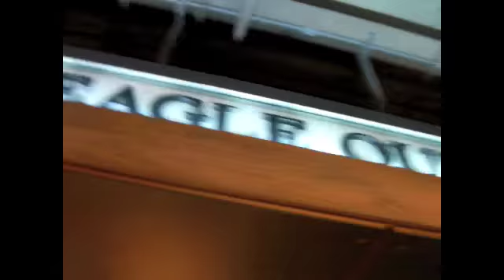My Life in a Video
Yeah, been a long time since video.

Just a road trip, or two.

Listening to Breaking Benjamin (AWESOME)

LUUV YOU ALL!